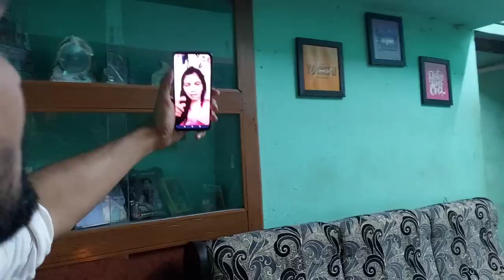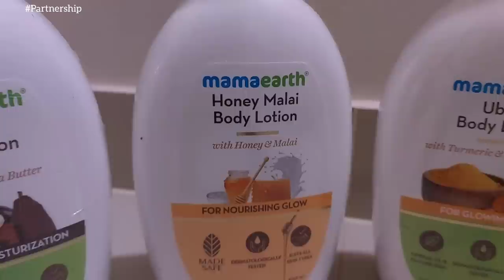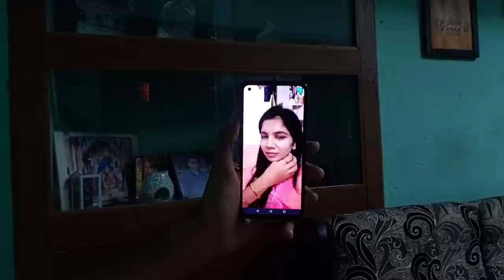भाऊबीज भावाने काय दिलं..🤩/पप्पा आणि आत्याची मस्ती/नाग साप आलाय सुट्टीला 10 दिवस..😰@rajashrikole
Check out Mamaearth's amazing Body Lotions.